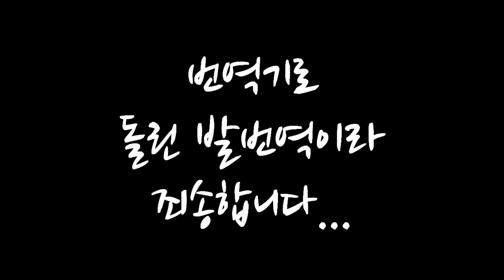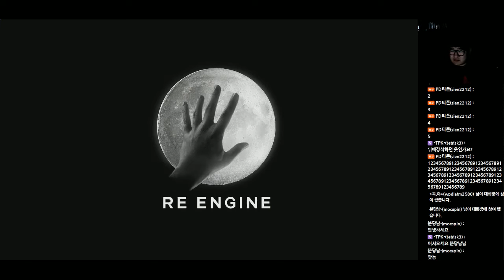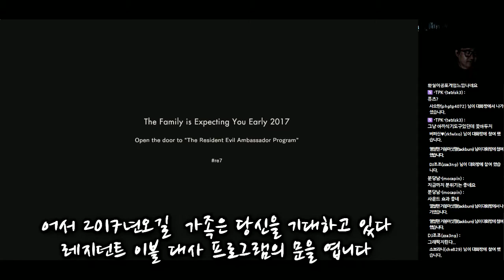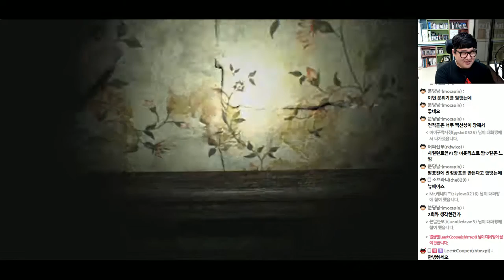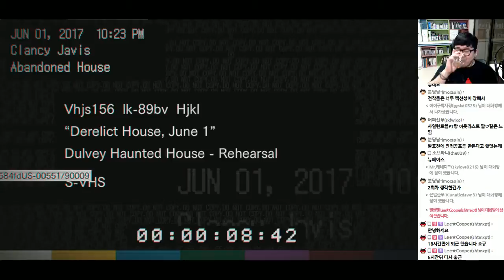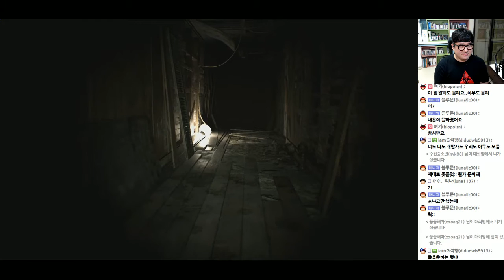[PD티폰] PS4 바이오하자드7 체험판!! (한글자막첨부)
드디어 찾아온 바이오하자드7!!!
갑자스런 E3에서의 발표와 함께 배포된 체험판
근데...어째 그동안 알던것과 다르다?
갑자기 변한 1인칭에 먼가 공포스러운 분위기
과연...어떻게 바뀌었는지 함께 확인하시죠!

ps.번역기로 돌린 발번역이라 죄송합니다...

2016년 6월 14일 방송분 입니다.